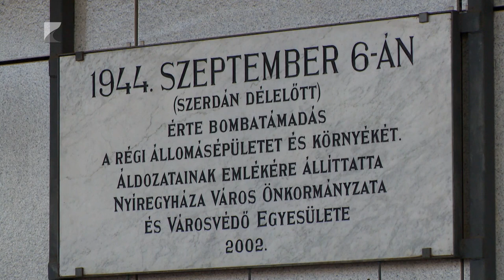A bombázás áldozataira emlékeztek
Szomorú eseményről emlékeztek meg szerdán Nyíregyházán. 1944. szeptember 6-án bombázták le amerikai gépek a vasútállomást és környékét. A támadásban 122 civil vesztette életét. A pusztításra és az áldozatokra ma koszorúzással emlékeztek.